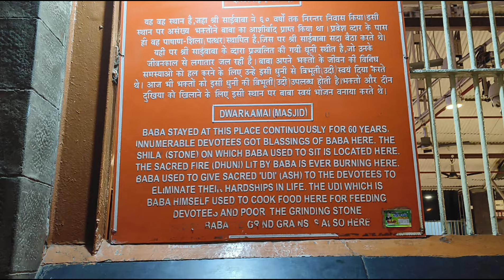ஷீர்டி சாய்பாபா ஆலயத்தில் இரவு நேர கூட்டுப் பிரார்த்தனை /💯 சதவீதம் நிறைவேறும்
சீரடி சாய்பாபா ஆலயத்தில் இரவு நேரத்தில் கூட்டுப் பிரார்த்தனை செய்கிறோம் உங்கள் பிரார்த்தனை அனைத்தும் நிறைவேறும்